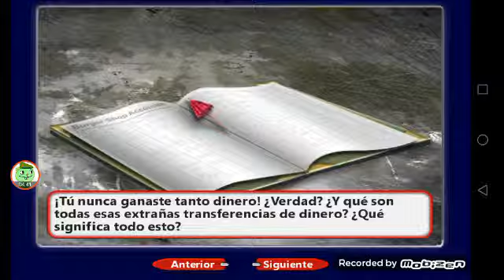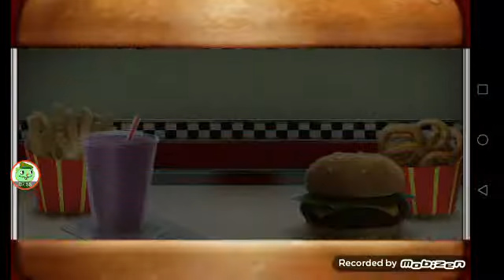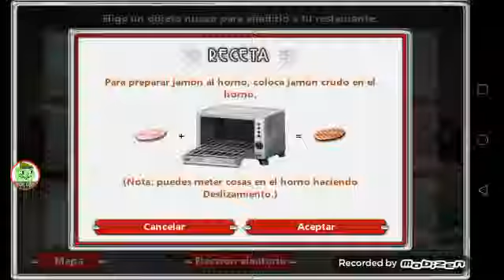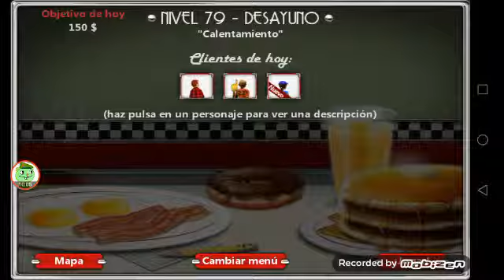Los hinchas y el mundo de los deportes - Burger shop 2 #5